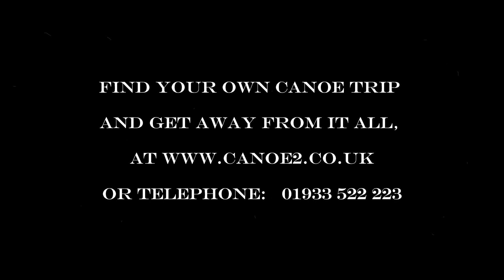Canoe2 - A Return To Simpler Times